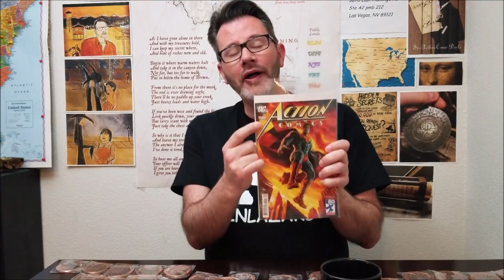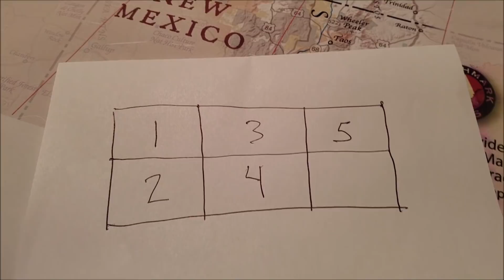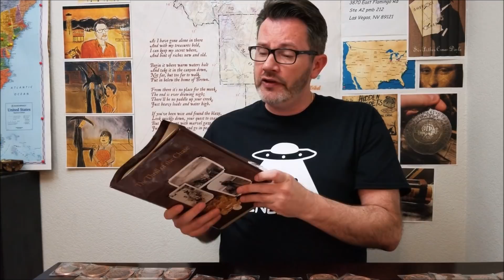Vlog #87 - Forrest Fenn's warm waters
In this video I explore what warm waters Forrest Fenn may be referring to when he wrote the poem.

Order the Forrest Fenn searcher coin and the Cowlazars Coffee mug -

mail:
Cowlazars
3870 E. Flamingo Rd